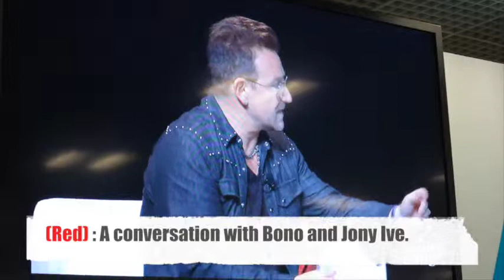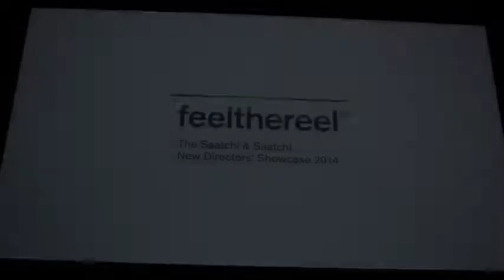Cannes Lions International Festival Of Creativity 2014 by Rolf Scheider.